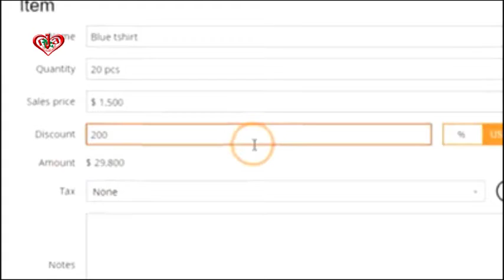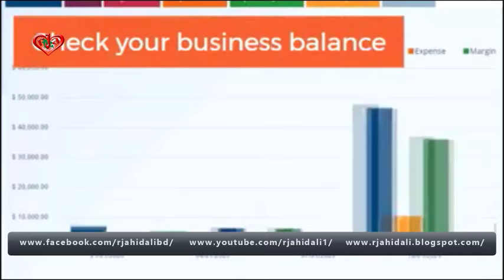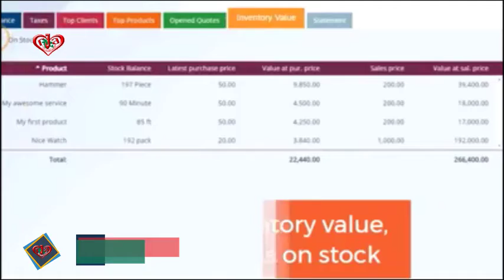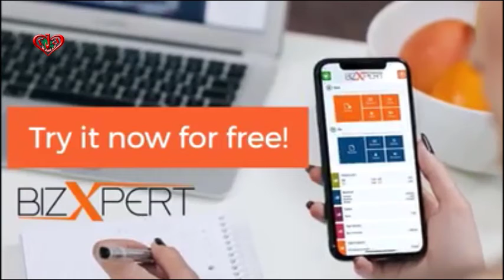The perfect invoice software for small businesses Register for free